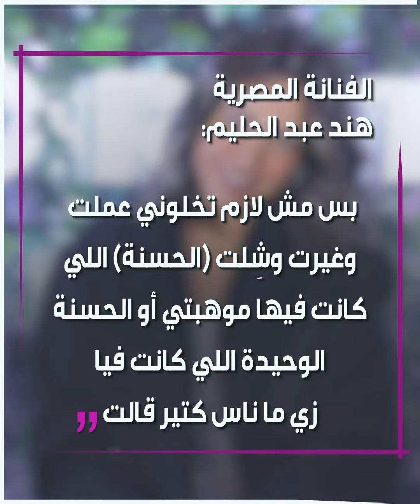هند عبد الحليم لمنتقديها: "خليكوا أشرار أكثر وأكثر!"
الفنانة المصرية هند_عبد_الحليم توجّه رسالة لمنتقدي خضوعها لإجراء تجميلي في وجهها.. تعرّف على التفاصيل!
ما رأيك بالفن الذي تقدمه هند عبد الحليم؟
الموسيقى

العنوان: Forever In Motion